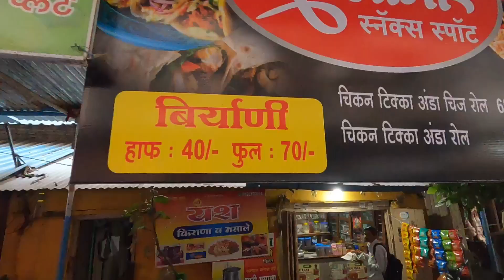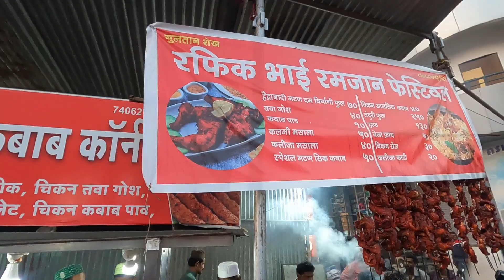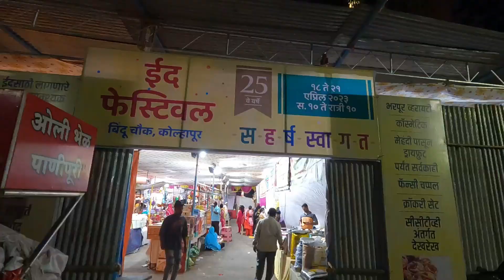कोल्हापूर रमजान फूड फेस्टिवल || भरपूर प्रकरचे veg आणि nonveg